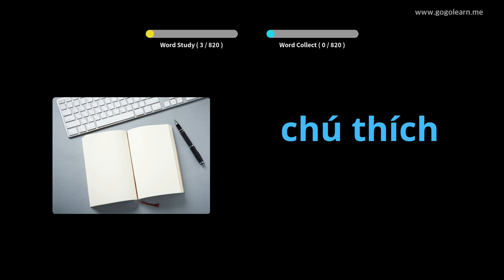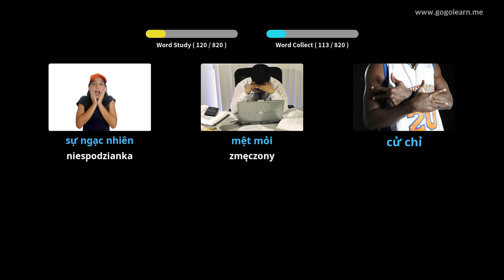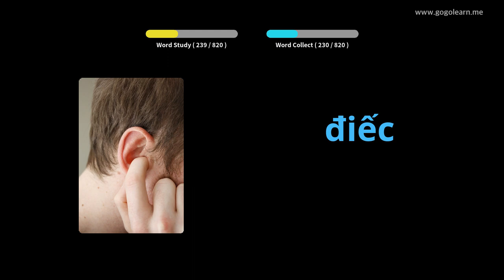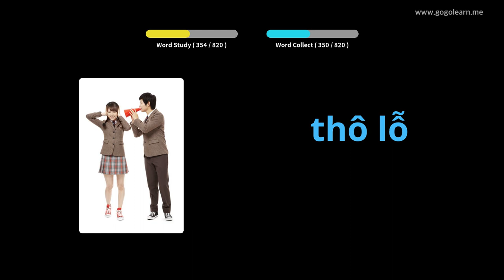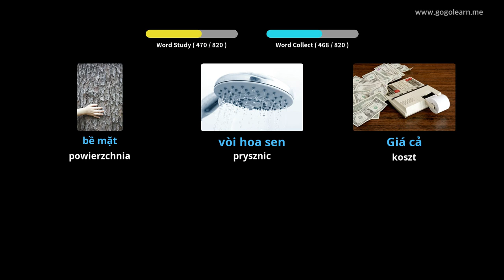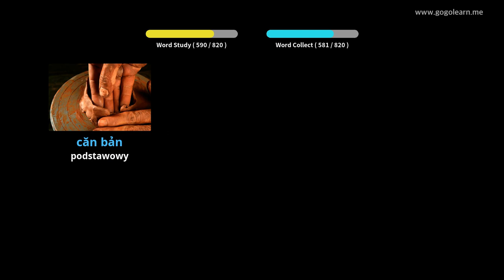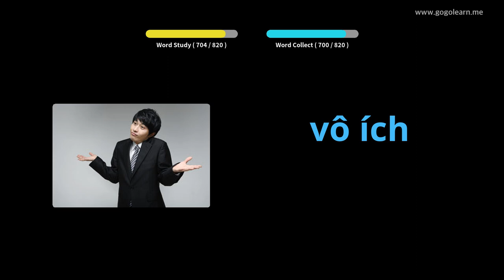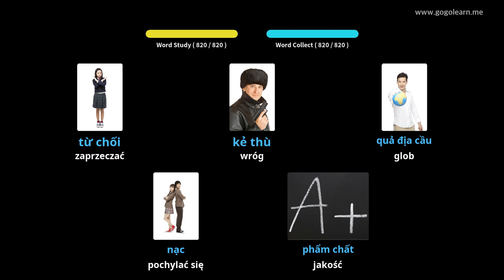Dowiedz Się Wietnamskie Poprzez Zdjęcia |Słownictwo Wietnamskie Gimnazjum | Golearn